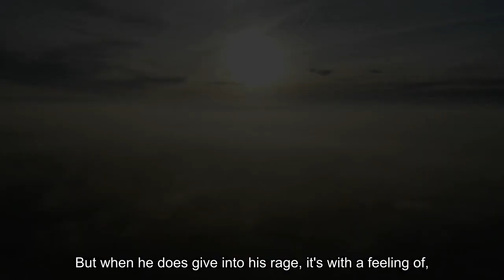A New Road House by Way of Looney Tunes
Jake Gyllenhaal is better at oddballs than heroes — thank god he’s playing one of the former in this Road House remake. Photo: Laura Radford/Prime VideoAs an avid consumer of violence onscreen, I’ve got to hand it to the new Road House for never looking back once it gives into havoc. The 1989 original, which starred Patrick Swayze alongside Patrick Swayze’s magnificent mane of hair and Patrick Swayze’s oiled-up chest, pretended to be about its main character Dalton’s triumph over his own savage impulses while working as a bouncer in Jasper, Missouri. Obviously, though, it was also about how badass it was when he tore a guy’s throat out with his bare hands. The 2024 edition, which casts Jake Gyllenhaal as an even more ripped (but down on his luck) version of the same character, doesn’t bother with restraint. Sure, this Dalton is a former UFC fighter who’s wracked with guilt over having killed an opponent in the ring. It’s why he reinvented himself as a smiley drifter who lives out of his car until he gets an offer from a stranger named Frankie (Jessica Williams) for a job at her bar in the Florida Keys. But when he does give into his rage, it’s with a feeling of “finally” rather than any show of “oh no.” Nü-Road House believes that its audience is there for pandemonium rather than philosophy, and you know what? It’s not wrong. That lack of enlightenment makes the Road House remake pretty inept in terms of replicating the spirit of the original. It keeps the basic bouncer-versus-shady-businessman setup while leaving all of the weirder, more interesting details behind. (No half-considered homoeroticism or mention of any traveling circuit of semi-famous “coolers” who get troubled honky-tonks under control.) But whatever — director Rowdy Herrington’s ’80s standard may have been brute forced into the cult canon by repeated plays on cable TV, but it’s hardly a sacred text. The new movie, helmed by Doug Liman, is really a naked attempt to capitalize on MMA fandom, with one of the sport’s most toxic stars, Conor McGregor, making his acting debut as henchman Knox. And yet, despite the mercenary nature of its existence, Road House is better than it has any right to be — perfectly enjoyable schlock that’s helped along by how unserious it is. Rather than enshrine mixed martial arts as a macho achievement, Liman approaches it and the film’s action sequences like a live-action Looney Tunes, in which the prospect of sustaining actual physical damage seems distant until it abruptly is not. When he’s not flinging characters through furniture or off boats, he’s flinging the camera around in an effort to make the movie’s brawls look more dynamic. Honestly, they could use the help. MMA may be brutal, but it’s not the most innately cinematic of approaches to combat, and Road House can’t quite hide that by whirling its lens dizzyingly through space and dropping into the occasional POV shot.